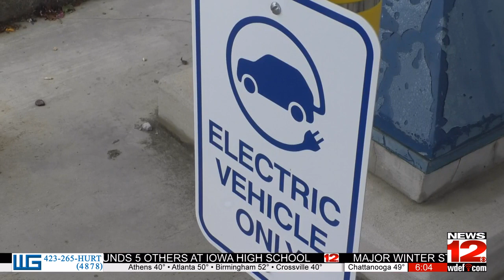Increased renewal fees for all Electric Vehicles in Tennessee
An increased fee recently went into effect for electric vehicles in Tennessee.